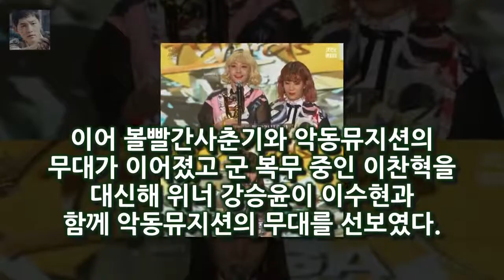2018 골든디스크 볼빨간사춘기‧악동뮤지션 본상수상...오빠 우리 상 받았어! 10일 일산 킨텍스진행된 제32회 2018 골든디스크 음원 부문 시상식에서는 볼빨간사춘기와 악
2018 골든디스크 볼빨간사춘기‧악동뮤지션 본상수상...오빠 우리 상 받았어!  10일 일산 킨텍스진행된 제32회 2018 골든디스크 음원 부문 시상식에서는 볼빨간사춘기와 악
볼빨간사춘기‧악동뮤지션이 골든디스크 본상을 수상했다
10일 일산 킨텍스진행된 제32회 2018 골든디스크 음원 부문 시상식에서는 볼빨간사춘기와 악동뮤지션이 음원 본상을 수상했다
볼빨간사춘기는 재작년부터 올해까지 좋은 상도 주시고 많이 예뻐해 주시고 너무 감사하다라며 저희 곡 중에 나의 사춘기라는 곡이 있는데 많은 분들에게도 사춘기가 아름답게 쓰일 수 있도록 예쁜 노래 부르겠다
감사합니다라고 소감을 전했다

마지막순간까지 내 눈을 똑바로 쳐다본 당신 용기 높게 삽니다 용인살인사건 카스에 희생자 조롱글 올려 :
사이코패스와 소시오패스의 차이점  먼저 각각의 의미가 무엇인지부터 살펴보고 왜 소시오패스가 더 무서운지를 알아보겠습니다.사이코패스(Psychopath)란 반사회적 인격장애증을:
이날 박나래는 나래바에서 이서진과의 일화를 공개하며 이서진 씨가 왜 이렇게 안주가 늦게 나오느냐고 투덜거렸다 나래바 박나래 이서진 야관문주 한 통 비우고 실려 가 - 스타뉴스 :
MBN이 3년 만에 정규 드라마를 편성했다 [종합] 비혼족 공감 얻겠다..연남동539 MBN 시즌제 드라마 이뤄낼까 :
신원호PD가 밝힌 감빵생활 베스트커플 3- 스타뉴스  tvN 수목드라마 슬기로운 감빵생활이 색다른 브로맨스로 인기를 모으고 있다: